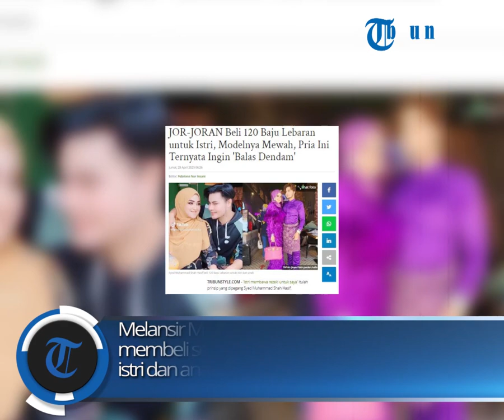Viral Kisah Suami Habiskan Uang 200 Juta Buat 120 Baju Lebaran Keluarga "Istri Bawa Rezeki Ke Saya"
Total uang yang ia habiskan untuk semua baju-baju mencapai Rp 200 juta lebih. Meski menggelontorkan uang yang tidak sedikit, Hasif merasa tidak keberatan. Ia beralasan jika tahun ini mendapat rezeki besar juga berkat doa istri dan anaknya.

zdk
video: TT/Prince Syed Fatin Jaeden Haifa